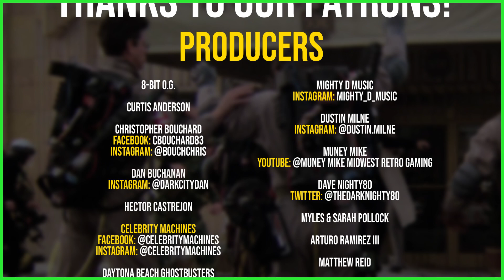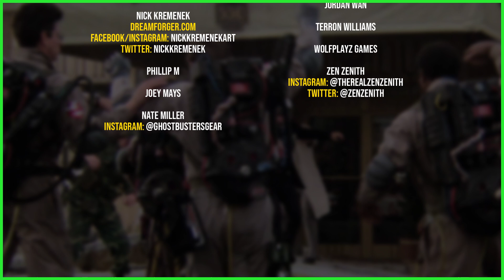Michael Myers performer and Ghostbusters stuntman George P. Wilbur has passed away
SEND GHOSTBUSTERS NEWS FAN MAIL:
Ghostbusters News
PMB #228
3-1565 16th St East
Owen Sound, ON N4K 5N3
Canada